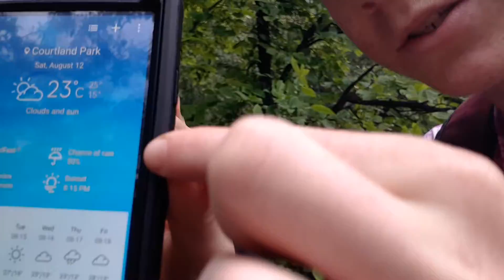Day 16 we are finally back at vlog HQ and got caught in a thunder storm too